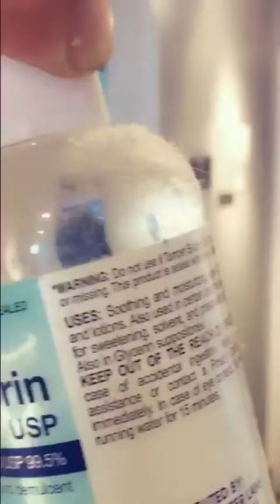Men doing housework... bathroom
When a guy is tasked to clean the bathroom long enough. look out it’s getting done! 3 women, 1 guy. small bathroom... this is what happens.